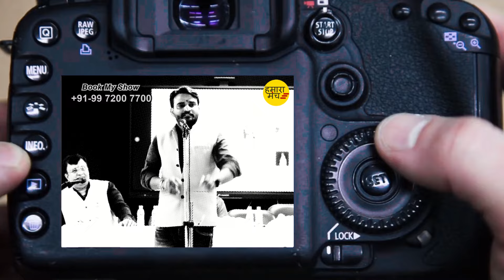तुम जाओगी तो दूसरी को मौका मिलेगा | Amarpal | Hamara Manch Kavi Sammelan | DAV College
Hamara Manch | हमारा मंच - भारतीय साहित्य, शिक्षा एवं संस्कृति के संरक्षण व प्रसार की दिशा में एक सामूहिक प्रयास